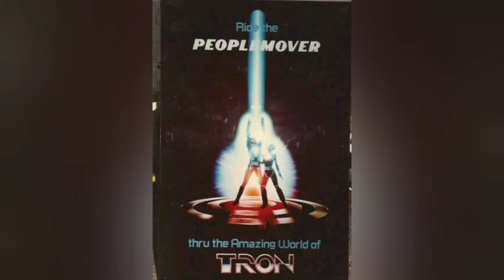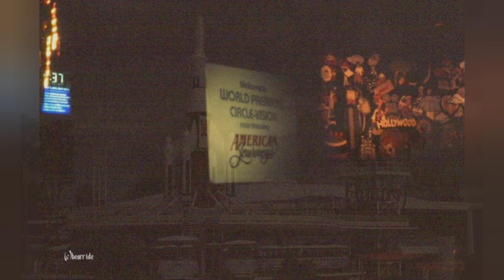PeopleMover Disneyland c.1986 attraction audio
This is my final PeopleMover video for the time being, which is how the attraction was in its final years at Disneyland, approximately 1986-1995. There were a few minor changes to the narration during this time, such as the removal of Mission to Mars in 1992, and the repaint of the previously "gold and white spires" of "it's a small world" to pastels the same year, but for the most part the narration remained the same until the ride closed in 1995. This is specifically the narration circa 1986, just after Star Tours opened, sadly replacing the great Adventure thru Inner Space. Other than that, as well as the addition of Captain EO at the same time, and the horrible destruction of the south Mary Blair Mural, Tomorrowland is still pretty much in it's classic form, as most of the land wouldn't begin it's downfall until the 1990's, specifically the middle to late years of that decade, the closure of the PeopleMover in 1995 being a major factor in that. Hopefully someday Disney will come to their senses and tear down most of Tomorrowland and rebuild it from scratch along with a new PeopleMover, so Tomorrowland can once again be futuristic, but for now I hope you enjoy this audio of the PeopleMover in its final years at Disneyland.